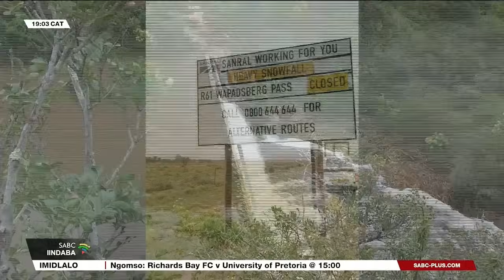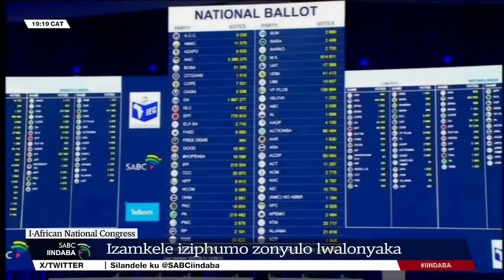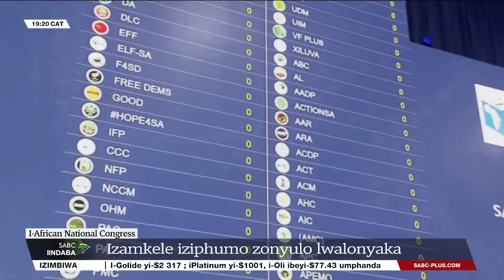Iindaba zesiXhosa @19H00 | 04 June 2024